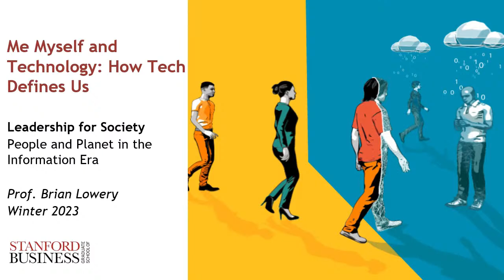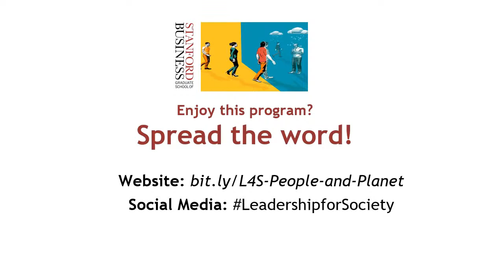Leadership for Society: Me, Myself, and Technology: How Tech Defines Us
In the tech era, every action we take - from the minute to the grand - is tracked and documented. Our data reflects ourselves, but is also used to influence our actions and who we might become. How does tech affect us? How does it shape who we are?

Speaker:
Kate Eichhorn, Chair and Associate Professor of Culture and Media, New School